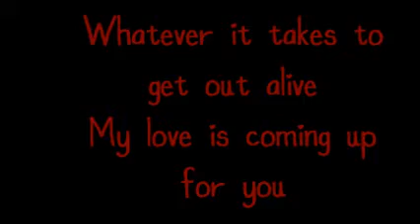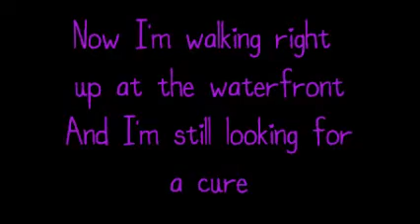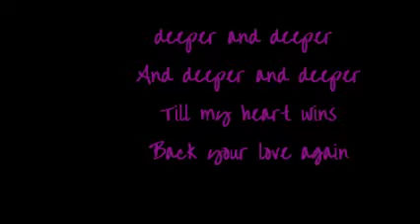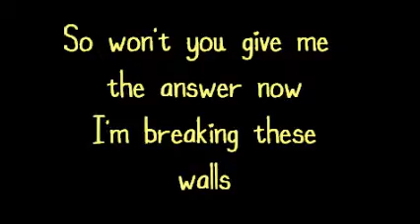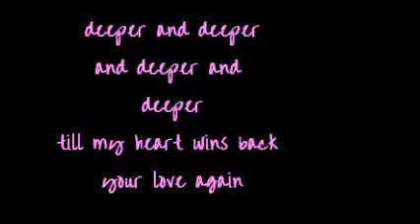Deeper By Samantha Fox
I made the beginning and end picture :)